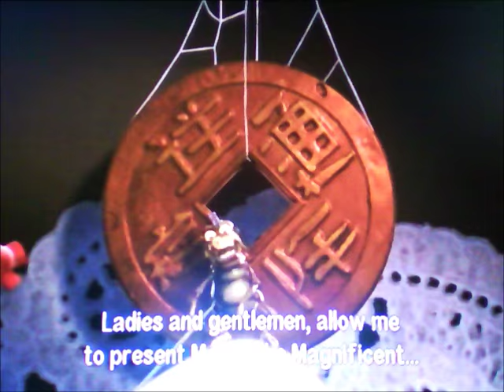"Finding Alvin" Part 14 - Circus Bug Impressions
Our heroes meet a group of circus bugs who do different impressions. At first Surly is annoyed by them and is in a hurry to find his son, but the bugs tell Surly and Joy to get to the city by going through a canyon to reach the Great River which will take them to the city.

Cast appearance:
Surly (The Nut Job) as Marlin
Andie (The Nut Job) as Coral
Mor'du (Brave) as the Barracuda
Alvin (Alvin and the Chipmunks) as Nemo
Shifu (Kung Fu Panda), Buck Cluck (Chicken Little) and Blu (Rio) as the Fish Parents
Chicken Little as Sheldon
Eleanor (Alvin and the Chipmunks) as Pearl
Tiago (Rio 2) as Tad
Manny (Ice Age) as Mr. Ray
Joy (Inside Out) as Dory
Dag (Barnyard) as Bruce
Hopper and Molt (A Bug's Life) as Anchor and Chum
Sid (Ice Age) as the Worried Fish
Hans (Frozen) as Phillip Sherman
Alex (Madagascar) as Bubbles
Brittany (Alvin and the Chipmunks) as Peach
Fear (Inside Out) as Gurgle
Chug (Planes) as Bloat
Kitty Softpaws (Puss in Boots) as Deb
Heimlich (A Bug's Life) as Jacques
Mittens (Bolt) as Flo
Ezylryb (Legend of the Guardians: The Owls of Ga'Hoole) as Nigel
Classified (Penguins of Madagascar) as Gill
Rudy (Ice Age: Dawn of the Dinosaurs) as the Anglerfish
P.T. Flea and the Circus Bugs (A Bug's Life) as the Moonfish